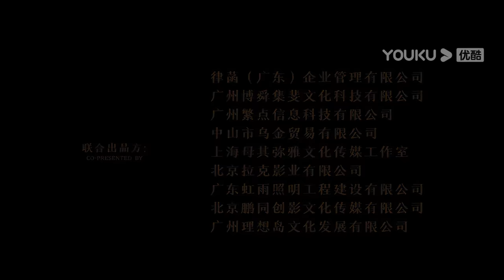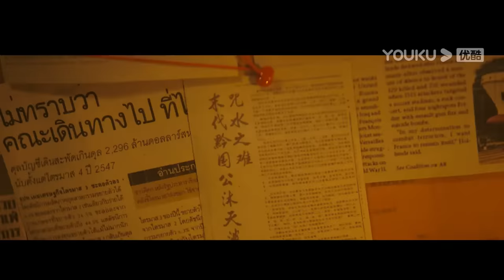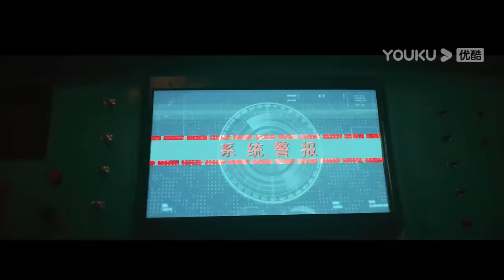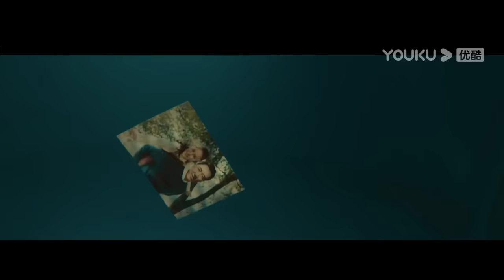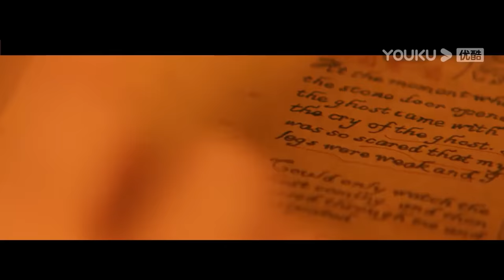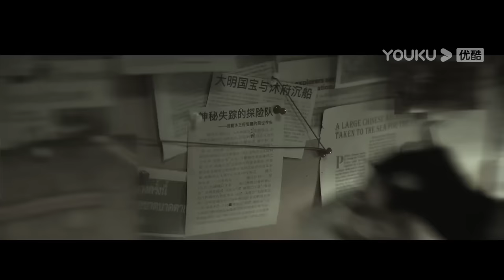ENGSUB【深渊宝藏 Skull Island】王府后代藏宝海岛冒险之旅！| 动作/冒险 | YOUKU MOVIE | 优酷电影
简介：公元1661年，南太平洋，沐王府船队选定一座海图未标注的无名火山岛，将宝藏埋藏在岛屿深处。不料藏宝处恰好是一条巨蟒的巢穴，船队遭遇巨蟒攻击，损失惨重。巨蟒的举动引发脆弱的地质结构断裂，小岛沉入海底，宝藏的下落也随之成谜。
    当代，沐家首领沐宏举组织大型探险队，再次出发。探险队全军覆没，女主角沐灵在父亲失踪后，找回父亲和宝藏便成为她的人生执念。历尽千辛万苦后，沐灵终于找到了藏宝海岛。另一边男主角胡沙被沐家亲信宋铭威逼利诱下一起出发参与了寻宝之路。
   在岛上众人汇合，他们面对巨蟒追击、虫怪围杀、亲信宋铭叛变、古代机关等重重冒险……
导演：熊琛 / 刘烨坤
主演：母其弥雅 / 邓紫飞 / 孙筱钧 / 张梦露 / 姜永波 / 孙蛟龙 / 张凤君 / 陈中泰

00:00 The International Website youku.tv is now available!
02:00 Download YOUKU International APP to get early access to the full show